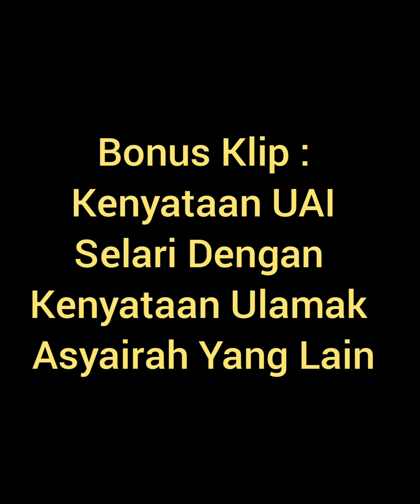Benarkah Dakwaan Tuan Guru Haji Abdul Hadi Bahawa Imam Abul Hassan Al-Asy'ari Mempunyai 3 Fasa ?